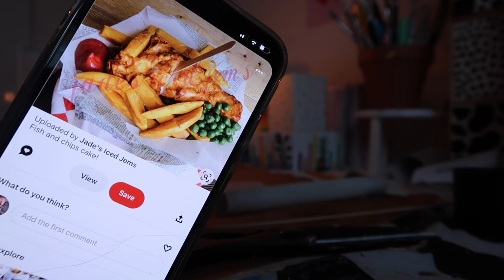Studio Vlog: Small Business Day in the Life - clay sculpting, tears & new collection coming soon…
Day in the life of my small business, enjoy xxx